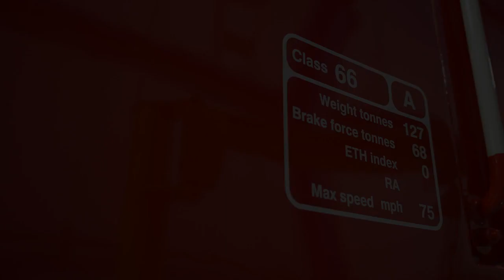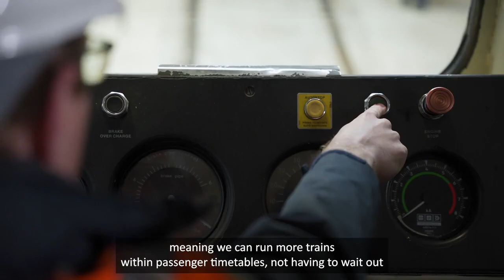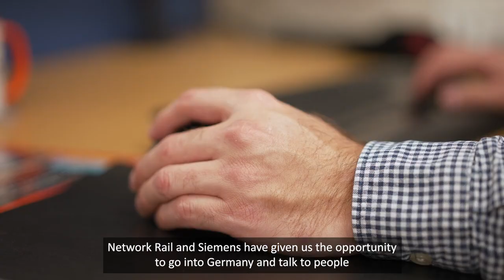Check out our first-in-class 66 locomotive to be fitted with ETCS in the UK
Work has begun to install the latest version of the European Train Control System (ETCS) to a UK freight locomotive, marking the beginning of fitment to freight vehicles in the UK as part of the East Coast Digital Programme.

After several years of design and planning, DB Cargo UK’s Class 66 locomotive (66039) has now been delivered to Electro-Motive Diesel’s engineering workshop in Doncaster where the technological transformation will take place, working in close partnership with our colleagues at Siemens Mobility and Network Rail.